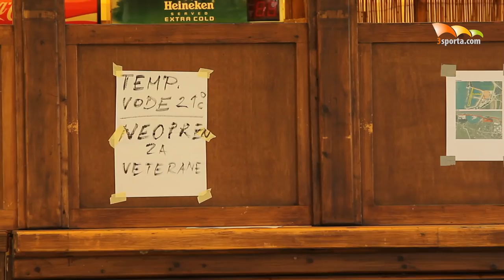2. Triatlon Varaždin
Na sportsko rekreacijskom centru Aquacity u Varaždinu, 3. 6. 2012. godine održan je drugi triatlon Varaždin, utrka za Kup Hrvatske u triatlonu pod pokroviteljstvom Grada Varaždina. Ponovni uspješni organizatori ove utrke bili su članovi Triatlon klub 042 Varaždin.